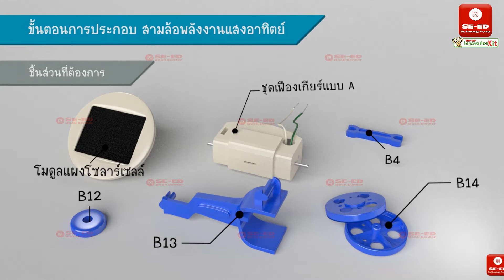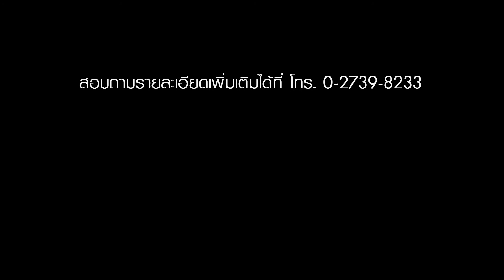สามล้อพลังงานแสงอาทิตย์ 6 in 1 solar energy kit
สื่อการเรียนรู้ เพื่อพัฒนาทักษะการประดิษฐ์ สร้างง่าย ทำได้ด้วยตัวเอง
โทร. 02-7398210 และ 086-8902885